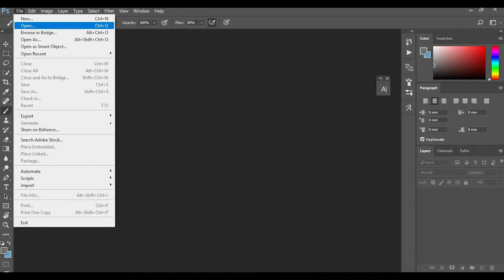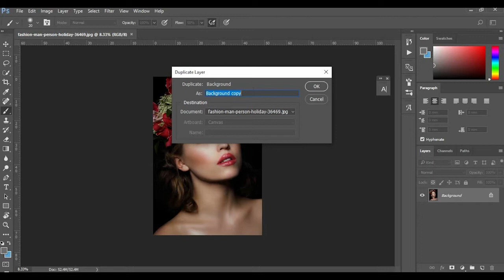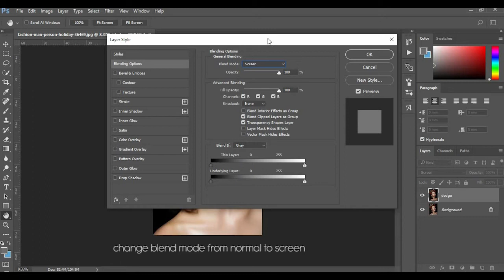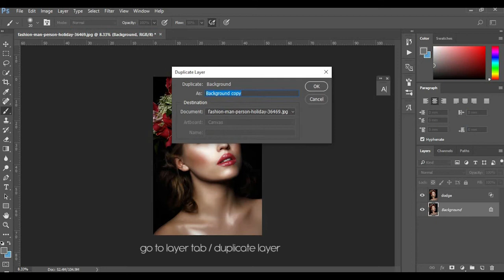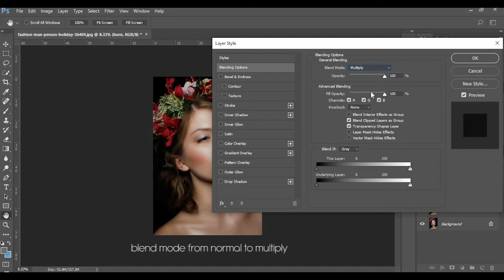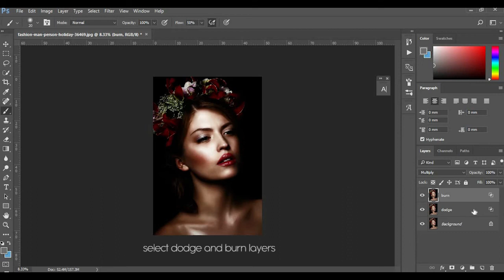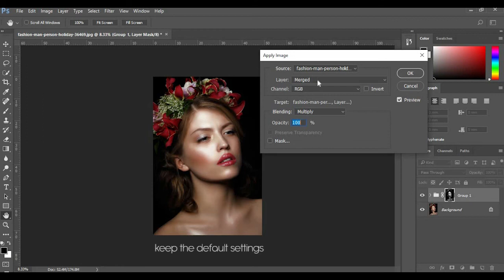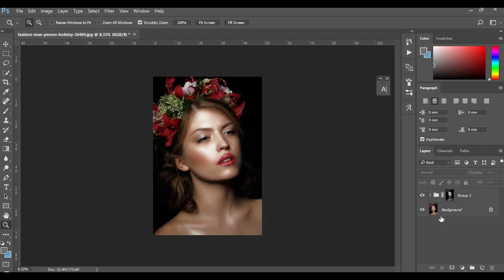Quick Dodge and Burn Tutorial (Tagalog)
Handog sa inyo ng Edut Tayo Tv (ETTv) ang isa nanamang tutorial kung san ituturo ni kuya Edit sa inyo ang Dodge and Burn sa madaling paraan. Ang Dodge and Burn ay ginagawang mas define ang inyong photo, nagdadagdag ito ng contour, depth at character sa ating subject kaya ito ay nagiging mas attractive. Sana makadagdag ang tutorial na ito sa inyong kaalaman.